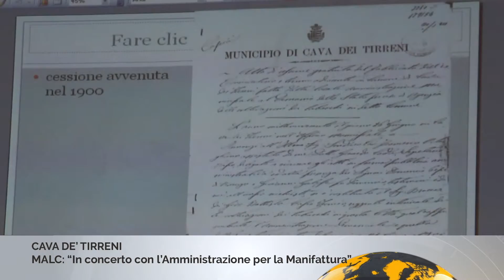Cava de' Tirreni, MALC: "La Manifattura patrimonio pubblico"